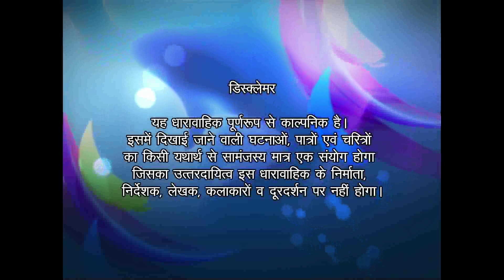Sia Ram - Ep # 36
यह एक ऐसी लड़की की कहानी है, जो अपने अधिकारों के लिए लड़ने के लिए किसी भी हद तक चली जाती है । रूद्र जो की एक रसूकदार परिवार  का लड़का है वह सिया से बदला लेने के लिए धोखे से उसके साथ शादी कर लेता है।  सिया इस शादी से खुश नहीं है लेकिन समाज और परिवार के दबाव में आकर उसे रूद्र से साथ जाना पड़ता है।  सिया अपने विनम्र स्वभाव से रूद्र की बुरी आदते छुड़वा देती है और रूद्र भी सिया से प्यार करने लगता है ।  सिया अपनी आगे की पढ़ाई जारी रखना चाहती है रूद्र अपने परिवार के विरुद्ध जाकर सिया का सपना पूरा करता है ।